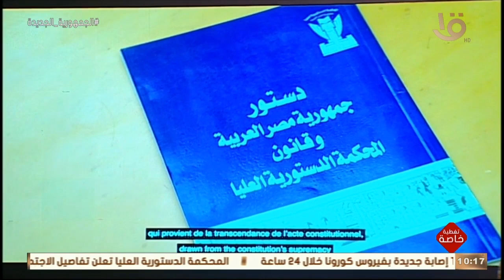اجتماع القاهرة السادس لرؤساء المحاكم الدستورية والمحاكم العليا والمجالس الدستورية الأفريقية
تغطية خاصة | اجتماع القاهرة السادس رفيع المستوى لرؤساء المحاكم الدستورية والمحاكم العليا والمجالس الدستورية الأفريقية بحضور رئيس الوزراء